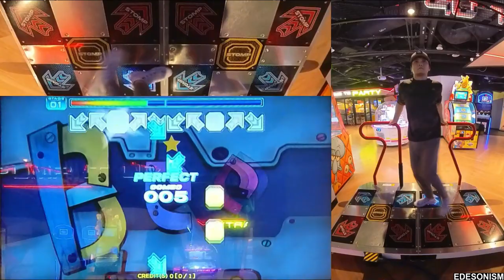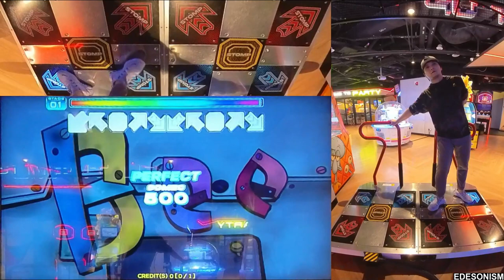[PUMP IT UP PHOENIX] Bee D15 PERFECT GAME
Player: EDESONISM #1416
Song: Bee (비)
Artist: BanYa (반야)
Difficulty: Double 15
Game: PIU PHOENIX
Location: Timezone Orchard Xchange
Camera: Insta360 X3
Editing Software: Insta360 Studio 2023 & Wondershare Filmora 12